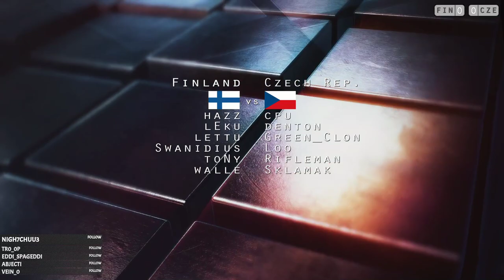Finland vs Czech Republic - Nationscup 2020 [Group Stage]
Nationscup 2020 - Group Stage

Team Finland vs Team Czech Republic